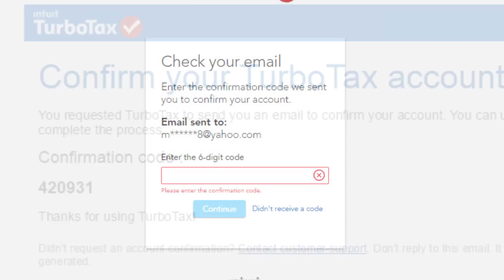How TurboTax Safeguards Customer Data - TurboTax Security and Fraud Protection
Protecting customer data is our number one priority at Intuit TurboTax. Watch to learn about how we keep your information safe. to learn more.